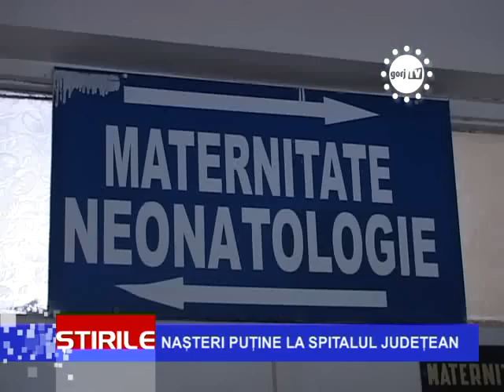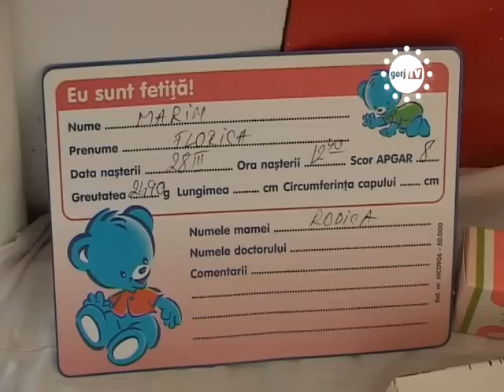STIRILE GORJ TV - NASTERI PUTINE LA SPITALUL JUDETEAN.flv